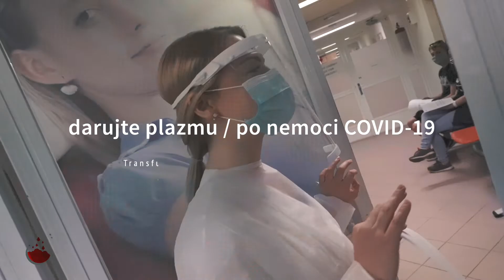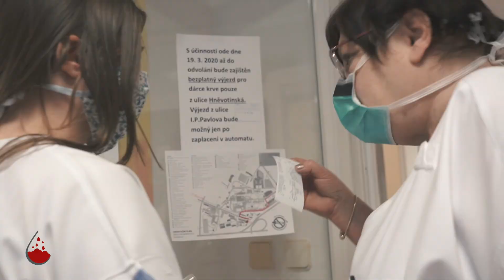Vyléčili se z koronaviru a jejich plazma teď pomáhá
Úspěšně překonali onemocnění COVID-19 a nyní pomáhají dalším pacientům, kteří se dosud s nebezpečným koronavirem potýkají. Na Transfuzním oddělení FN Olomouc totiž darovali plazmu, která obsahuje protilátky a zásadním způsobem se může podílet na zlepšení stavu příjemců. Vůbec prvními dárci byli zdravotníci z Nemocnice Prostějov – primář infekčního oddělení MUDr. Zdeněk Prokeš a jeho manželka, MUDr. Kateřina Prokešová, primářka oddělení patologie. Děkujeme! Budeme doufat, že se najdou další, kteří budou následovat jejich příkladu. Podrobnosti najdete na našich webových stránkách